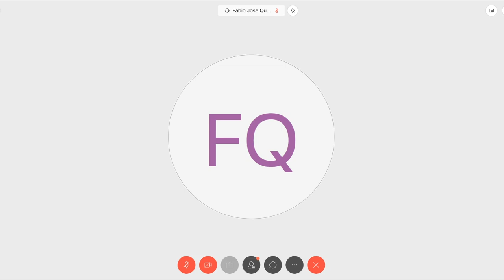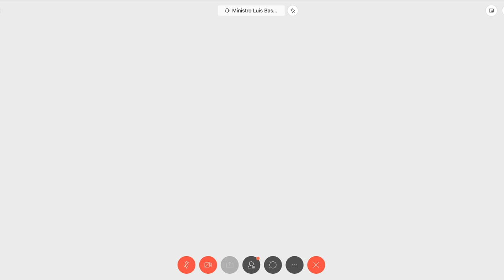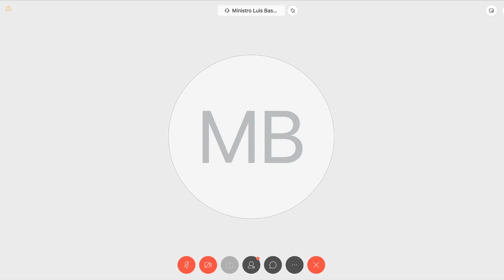VIDEOCONFERENCIA COMPLETA: H. Cámara de Diputados de la Nación - 13 de abril de 2020